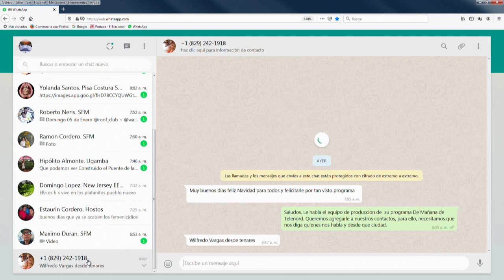Presidente ADP en SFM espera que en 2020 el Ministro de Educación cumpla con los acuerdos